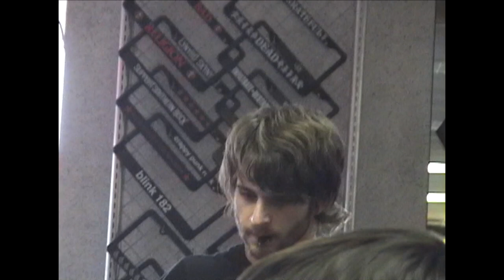HodgePodge Records Sessions: Dropping Daylight - Tell Me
So first of all I only recorded the video of this, I didn't record or mix the audio and I would give full credit to whoever did but I can't find that information.

But this lost tape session comes from August 2006 when Dropping Daylight played at The Gallery Of Sound in Wilkes-Barre, Pennsylvania. They then released an EP of some of the performances which I also can't find online. But these guys were amazing and I hope you enjoy!